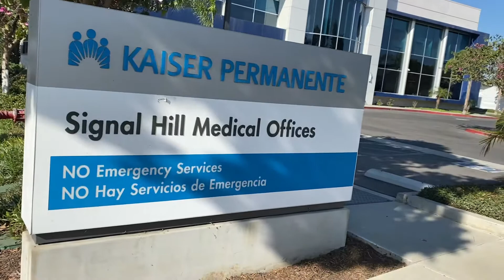Securitas was educated over the phone, 1st amendment